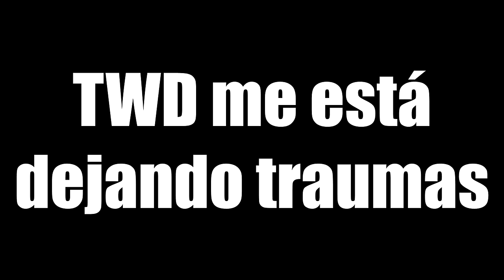Ghost Recon Future Soldier es el MEJOR juego de la SAGA | J. NARANJITO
⌛MARCAS DE TIEMPO⌛:
0:00 Introducción
1:43 Nimble Guardian
3:02 Subtle Arrow
4:27 Noble Tempest
5:59 Tiger Dust
7:14 Silent Talon
8:20 Firefly Rain
9:18 Embert Hunt
10:50 Deep Fire
11:33 Valiant Hammer
12:27 Gallant Thief
14:19 Invisible Bear
15:35 Shattered Mountain
17:31 Conclusiones

Ghost Recon Future Soldier fue probablemente el último GRAN JUEGO de la SAGA GHOST RECON, aportando mucho al panorama de los Shooters tácticos en general y sentando cátedra de cómo se debe hacer un juego no muy ambicioso, muy simple, y a su vez muy entretenido y con personalidad.

🎬Así era el PRIMER Call of Duty 20 AÑOS DESPUÉS (Aniversario Call of Duty 1) | J. NARANJITO

🎬RANKEANDO TODOS los MAPAS de CALL OF DUTY de PEOR A MEJOR 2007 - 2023 (+200 MAPAS)

🎶MÚSICA UTILIZADA EN ESTE VÍDEO 🎶:
- Call of Duty Black Ops 2 - Multiplayer Music (Extended)
- Ghost Recon Future Soldier Soundtrack - Future Soldier
- Ghost Recon Future Soldier Soundtrack - Menu Music